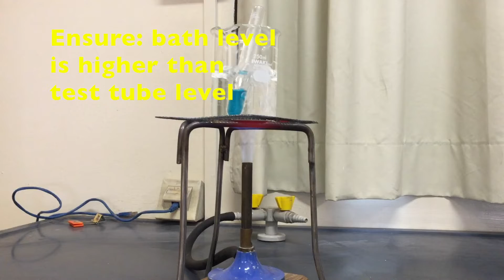Food Tests: Benedict's Test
Dos and don'ts of carrying out the Benedict's Test.